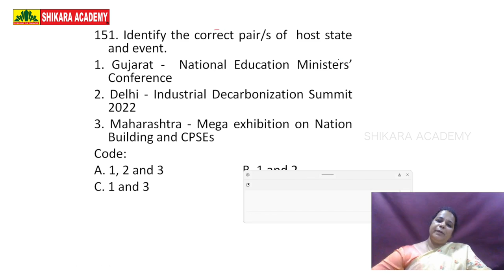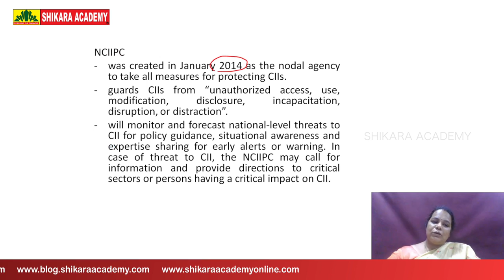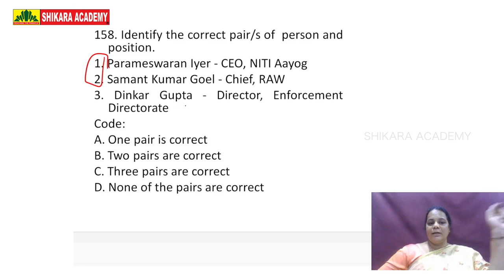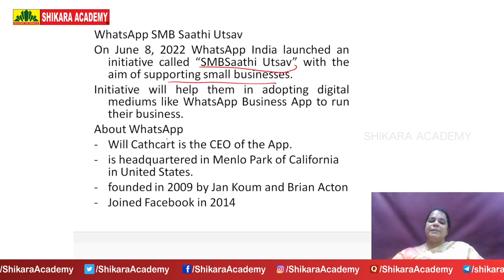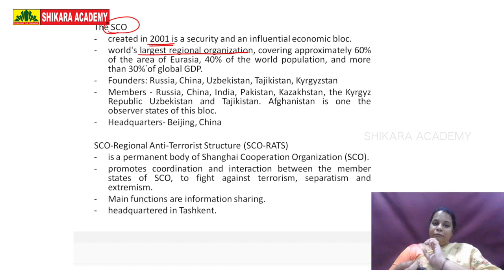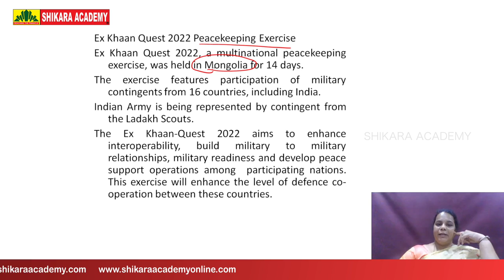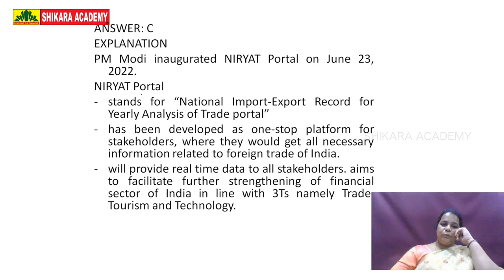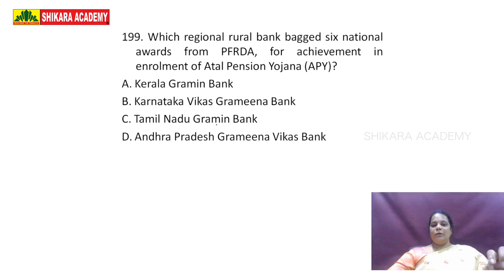1000 Most Important Current Affairs 2022 | MCQs For APPSC TSPSC With Explanation | Deepika Reddy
Here is the most awaited 1000 Most Asked Current Affairs 2022 Multiple Choice Questions (MCQs) for APPSC TSPSC GROUPS, exclusively curated by India's leading educator for polity and current affairs Mrs. Deepika Reddy Magham.

Shikara Academy for competitive examinations is founded by Ms. M Deepika Reddy, a lawyer and a distinguished lecturer of Indian polity. The academy is established with a motto to inspire, groom and guide aspirants towards their destination. The teaching faculty of the Institute is well qualified and highly experienced who would drive the students to the path of success. Students are personally taken care of by the faculty and performance analysis is done on a regular basis to keep the students on the track in order to ensure that they reach the highest pinnacle in their career.